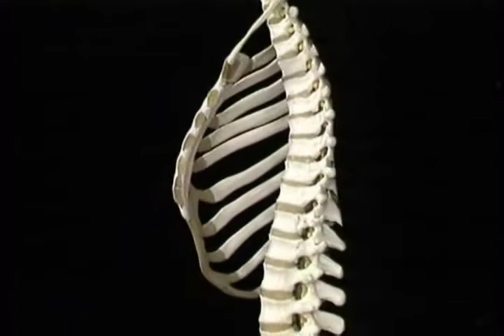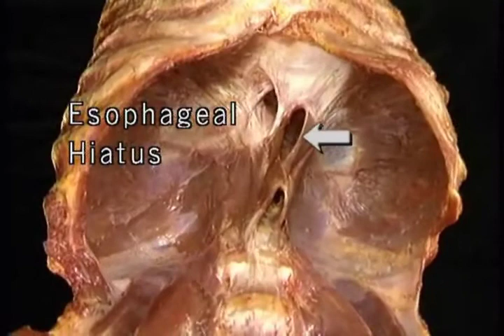ANATOMIE FMPM DIAPHRAGME DISS.